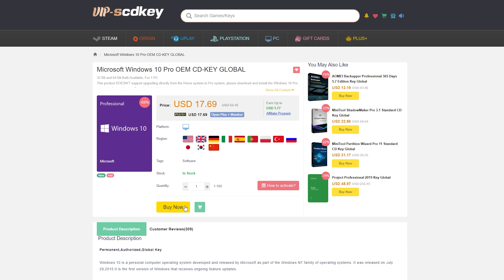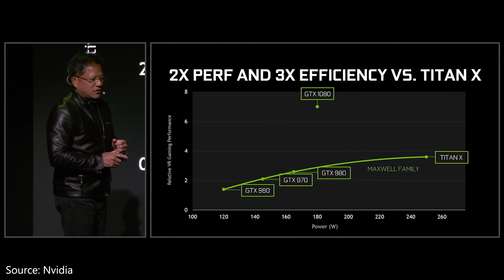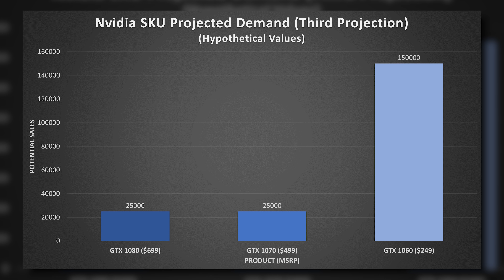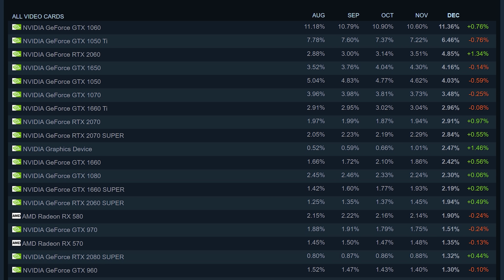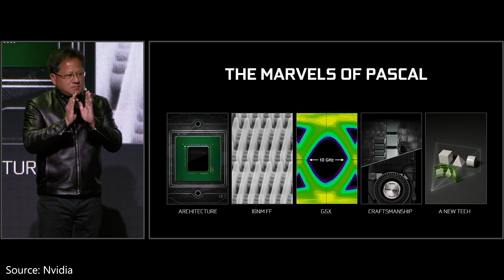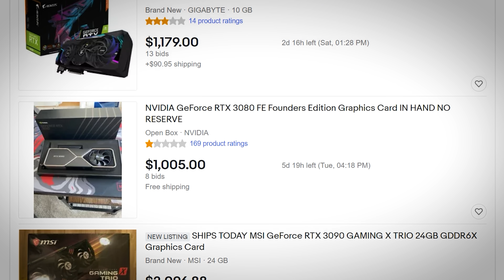Graphics Card Launch Order EXPLAINED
Why are graphics cards released in the order that they are? Let's talk!

▶ Shop graphics cards
on Amazon
on eBay

2x Pixio PX275h IPS Monitors

Timestamps:
Introduction & RTX 3080 Ti Leaks: 0:00
Graphics Card Logistics: 0:59
GPU Yields: 2:02
Initial Impression Metric: 4:01
A Word on "Ti" Cards: 5:14
A Word on Titan Cards: 6:02
The Fickle Consumer: 6:30
The 3080 Ti Question: 8:01
Recap & Conclusion: 10:20